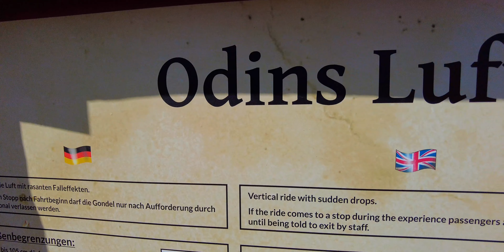Hansa-Park | Ostsee, Achterbahn und Theming | 2022 | [Cinematic Impressions]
Mal wieder ein paar schöne Impressionen von unserem traumhaften Hansa-Park, schön an der Ostsee.😊🎥

Die Aufnahmen sind natürlich bei unserem neusten Hansa-Park Vlog entstanden. 🎥

Aufnahmedatum: 15. Mai 2022

🎶🎶🎶😊 Addtional Music by AUDIIO 😊🎶🎶🎶